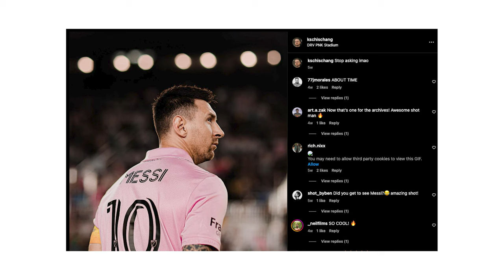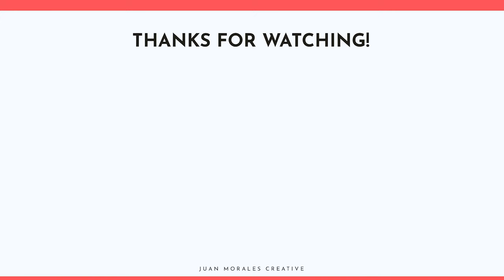SCS Ep. 10: From TFC to the NBA Finals: Documenting Toronto Sports History with Lucas Kschischang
Joining me on Episode 10 of the Sports Creative Showcase is Lucas Kschischang - a Toronto sports photographer who's had the opportunity to work with and cover EVERY SINGLE TEAM in the Toronto area. From the MLS Final with TFC, to photographing iconic moments in Jurassic Park during the 2019 NBA Finals, Lucas talks about how he built up his career from being a graphic designer, made his intentions as a photographer know from an early point, to eventually capturing some of the most iconic photography in the city's sports history.

Jack of all trades BUDGET Zoom Lens
ND Filters

MB01AK6RDXN72UB